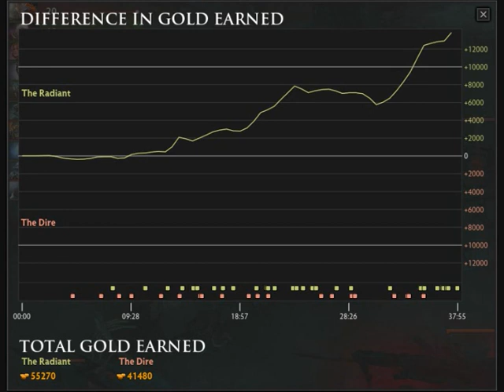Look At Me! I'm Playing Support! (Featuring Lokean)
Celebrity voice impersonated, poorly, by Lokean. We're doing the best we can with fairly bad equipment in a room with terrible acoustics and an open window to a busy pedestrian thoroughfare. Also, this poem was finished at four o'clock this morning.

Shout-outs, as ever, to Nashua and the Casual Dota Chums.